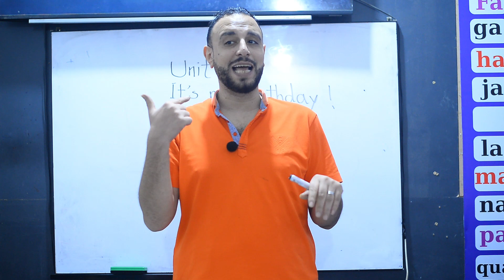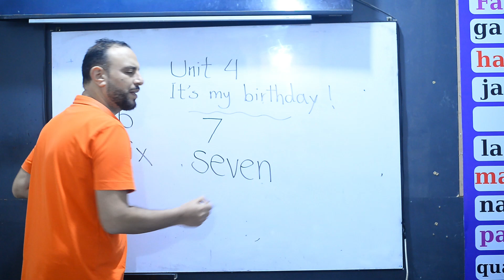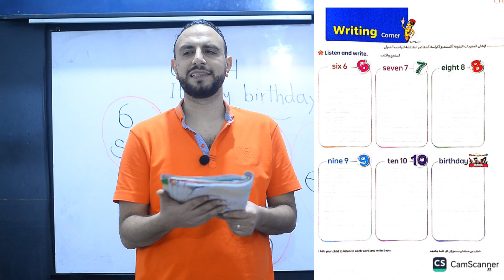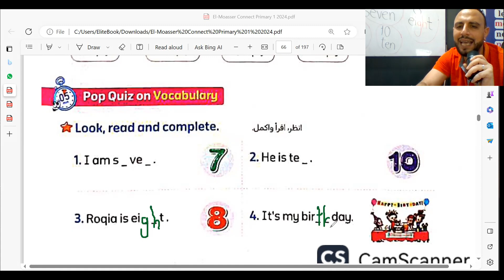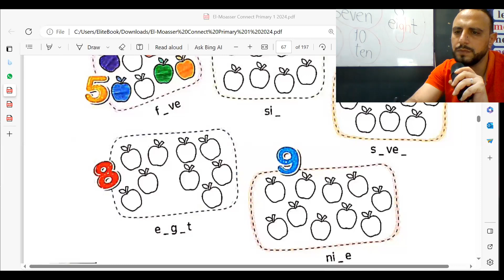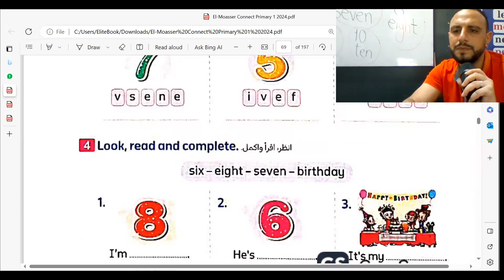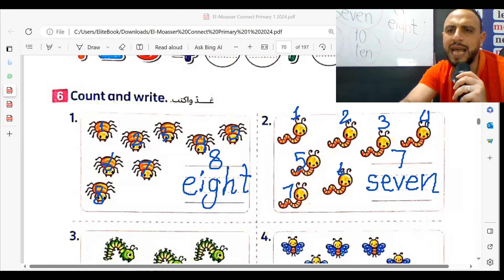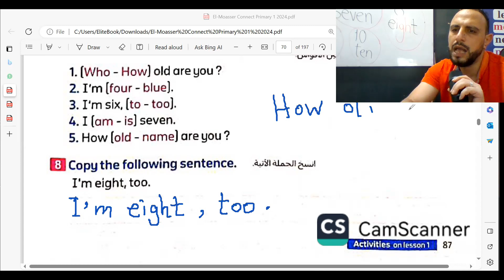شرح منهج كونكت الدرس الاول الوحدة الرابعه الصف الاول الابتدائي